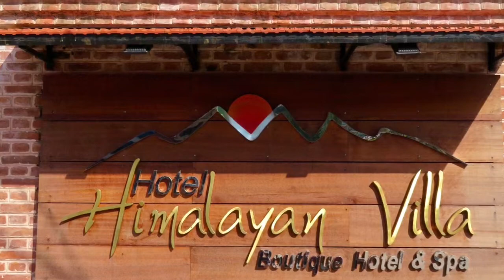Nagarkot - Kurintar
Guide: Ishowar Dhungel
            Tour & Trekking Guide